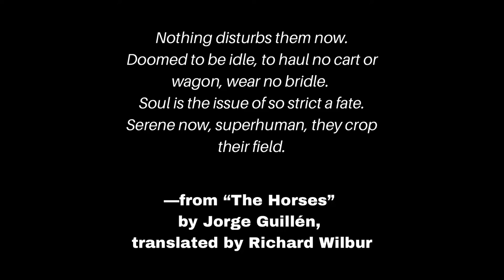He used to ride horses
(or, el bracero que si te quiso de a deveras)

Nothing disturbs them now. Doomed to be idle, to haul no cart or wagon, wear no bridle. Soul is the issue of so strict a fate. Serene now, superhuman, they crop their field.

—from “The Horses” by Jorge Guillén, translated by Richard Wilbur

On the day they took him to the hospital, Grandpa Pedro fell hard
as if a shooting star had struck the orange tree
under which he secretly smoked bud to relieve the pain
from the time he slipped in our shower.
Mom and I knew he would die soon,
both told ourselves, never to one another: “he probably won’t.”

When I got to the waiting room, my aunt Chabela, Grandpa’s oldest daughter,
was standing there— white, bald face— looking away from the family.

“You know,” she finally said, “he used to ride his horse—
when he was young—  fast, very fast down a hill.
It was so loud that it sounded like a rainstorm hitting the dirt.
All his kids used to come out to see him,
but I was too afraid to look.”
In the glassy sheen of her eyes, I could see his:
they didn’t merely share the same gaze;
she had her father’s eyes.
Her stifled whimpers were like Grandpa’s when he used to yelp “ay ya yay!”
as in the refrain of a corrido anytime he sat down or got up.

I was ashamed to admit that the memory of his pain still made me laugh,
so I pictured instead the flash of life in him
from a week before when we walked to the corner store
to buy his favorite bread— Entenmann’s coconut crunch donuts.
Their Fozzie Bear complexion served as his nightcap
accompanied by a tall glass of milk filled to the brim.
He’d eat them in pairs, frugal even in pleasure.

At the store, we walked straight to the baked goods aisle
where he stacked four rectangular boxes in the shopping cart
as neatly as hay bales, and then back to the checkout line.

As the cashier scanned the items,
Grandpa pulled out money from a blue paisley bandana
as he did back in Mexico,
when he bought a young horse that no one had ever ridden.
The bills were crumpled and worn like his Levi’s—
spangled with Birdcatcher spots of paint and bleach.
He handed her the tender gently
as if it would crumble in her hands like a delicate pastry.
The woman at the register stared at one of the bills
and then at Grandpa and back at the bill
as if she were trying to find a resemblance
between his wrinkles and receded hairline and Washington’s.

I placed his bread in two plastic bags as he adjusted his sombrero
and outstretched his hands towards me.
I knew that all he wanted was to embrace the weight of something
that made him feel useful, to burden his body with work again.

I licked my index finger and peeled away two plastic bags
and shook them until they inflated like rumbling thunder.
I placed a box of Entenmann’s in each
and handed him the translucent sacks.

As we walked home, his arms swung listlessly like two freshly braided ropes;
long, thin, but strong enough to tame a wild horse.
Sweat dripped down the waddles of his neck
from the sweatband of his yellow Stetson,
yellowing deeper with every drop.

As we neared the house, I remembered Mom once telling me
that Grandpa always smelled of sweat and dirt and work;
she used to look forward to resting her head on his shoulder
and run her fingertips on the tanned wrinkles
cross-hatched on the nape of his neck.
Though work-withered and rough,
his hands were gentle on her cheek
like a fire that burns the firewood but warms the hearth.

Death’s thrumming hooves
bathed my back like a gentle rain
when I saw Grandpa lying unconscious in his room that night.
Though he wasn’t going to break this stallion,
I couldn’t look away, and for an instance,
I swear I could see him galloping bareback on Lucero—
a horse as indomitable as him—
drunk on aguardiente, his little girl in one arm
and colt mane in his other hand.

*I don’t own any of the images used in this video, simply borrowing them 🙏🏽